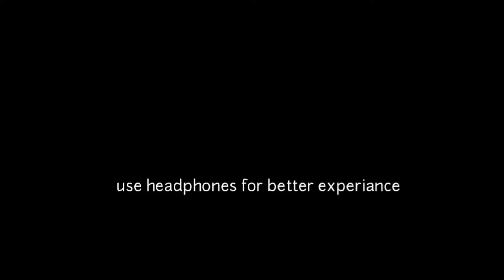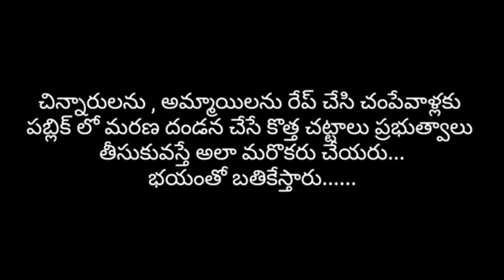judgement | telugu Short film | Durga Tv short films